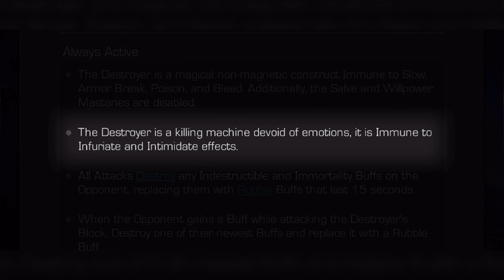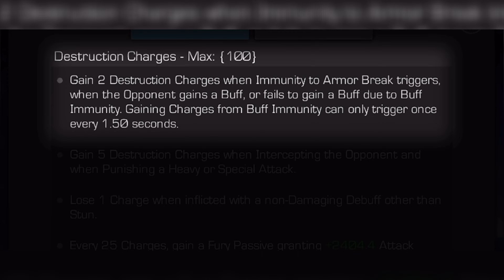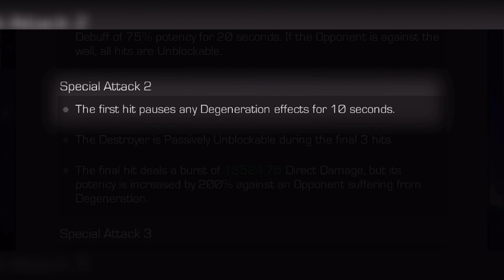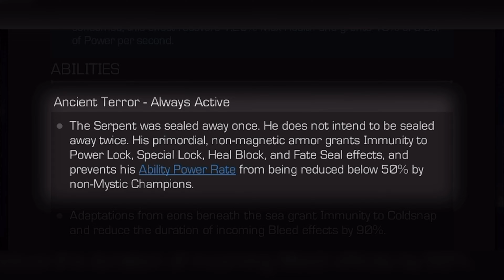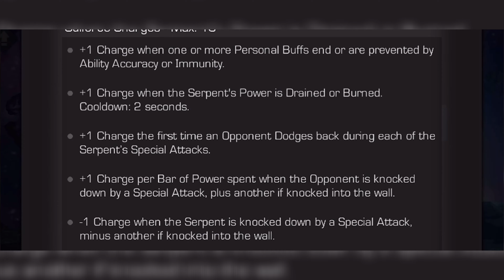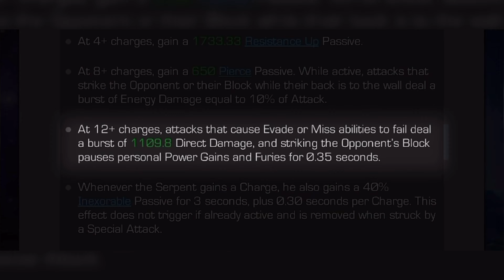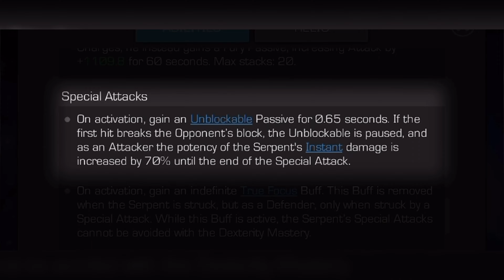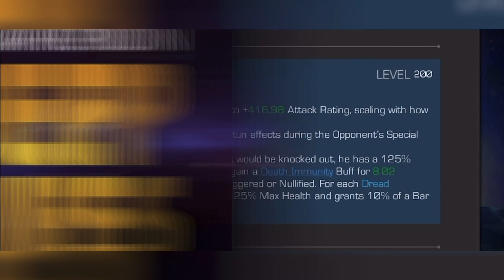BROKEN????? NEW DESTROYER AND THE SERPENT DEEP DIVES BREAKDOWN!!!